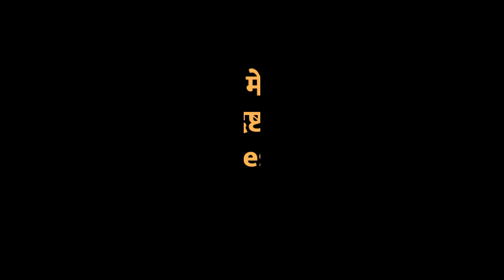परिवार और दोस्तों के साथ सबसे अच्छा हैंगआउट " AM2PM Restro & Cafe , BARIATU Ranchi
बरियातू , ranchi रांची में एक अच्छा रेस्ट्रो कैफे